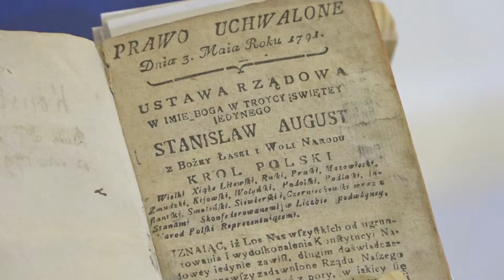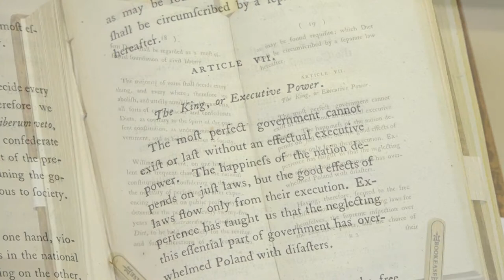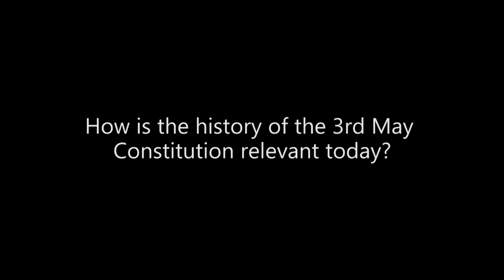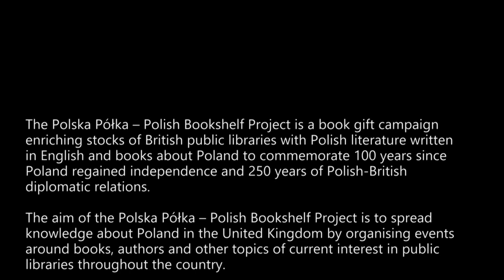Polska Półka – Polish Bookshelf Project: Richard Butterwick